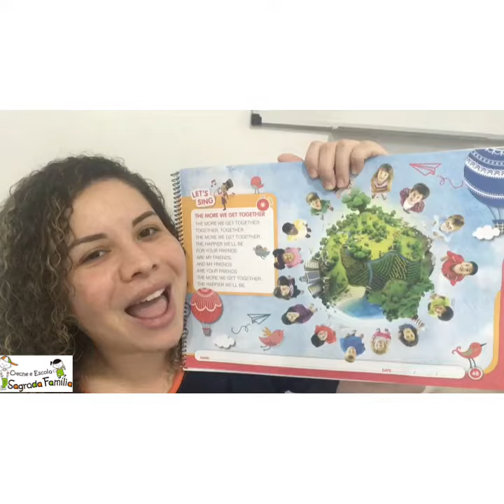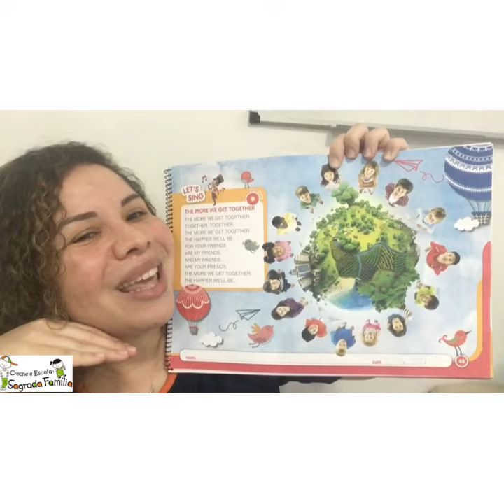Infantil 2 - videoaula de inglês